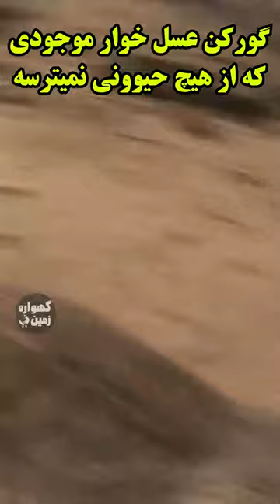گورکن عسل خوار حیوانی که از هیچکس نمیترسه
درود خدمت همه عزیزانم لطفا لایک و سابسکرایب فراموشتون نشه چون این کار باعث افزایش انرژی ما در مراحل تولید محتوا خواهد شد🌹🌹
👇خیلی ممنون که مارو حمایت میکنید

گورکن های عسل خوار یکی از تهاجمی ترین گونه های روی زمین هستند! "کتاب رکوردهای جهانی گینس" نام اونها رو به عنوان نترس ترین حیوونات جهان ثبت کرده.اما چرا اونها اینقدر نترس و جسورن ؟گورکن های عسل خوار مجهز به زره داخلی اند. به دلیل داشتن پوست محافظ و ضخیم، به سختی چیزی می تونه به بدن اونها نفوذ کنه، گذشته از این آرواره های خیلی قوی دارند و دارای دندان هایی هستند که می تونند تقریباً هر چیزی رو براحتی  ببرند. گورکن های عسل خوار خیلی خطرناکند . اونها هرگزدر هیچ نبردی عقب نشینی نمی کنند،